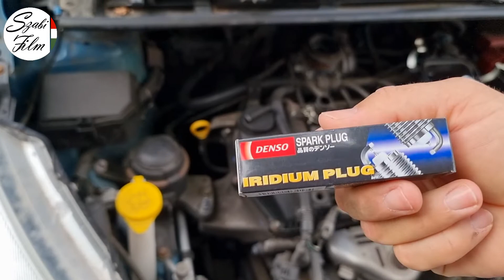Gyertyacsere, Toyota Yaris 1KR, 1.0 70le